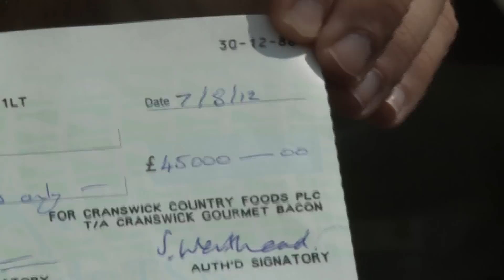Ginetta driver Marcus Hoggarth presents cheque for £45,000 to Scotty's Little Soldiers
Ginetta GT Spercup racer Marcus Hoggarth has donated a massive £45,000 to Scotty's Little Soldiers; a charity dedicated to supporting the children of men and women killed in action while serving with the British Armed Forces.